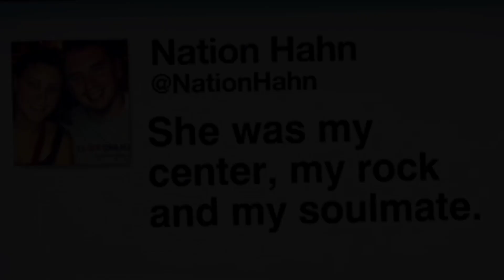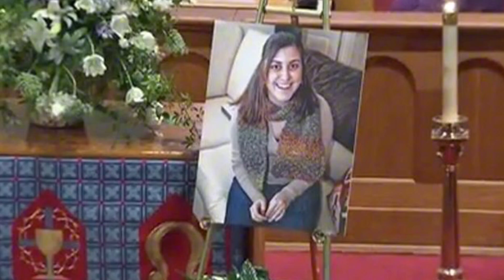Red Wedding from GOT in Real life ? Crimeco